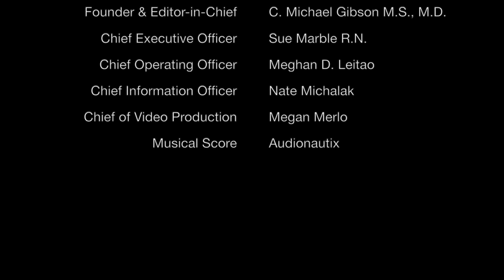SCAI 2017 LBCTs: PLATINUM Study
Roxana Mehran, MD, MSCAI, discusses results from “Interaction Effects of Race/Ethnicity and Sex on Outcomes after PCI: A Subanalysis of the PLATINUM Diversity study” at the SCAI 2017 Scientific Sessions in New Orleans, La.

SCAI TV is supported by Medtronic.